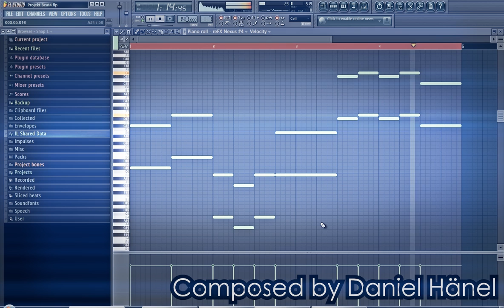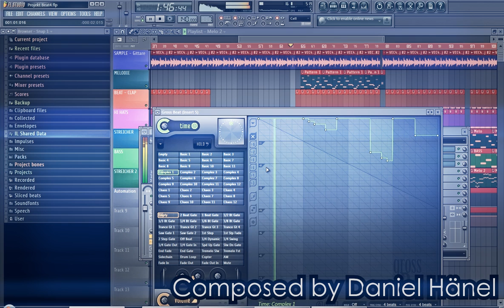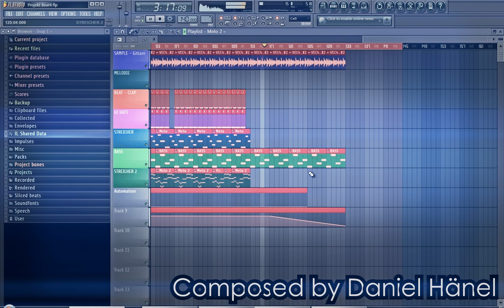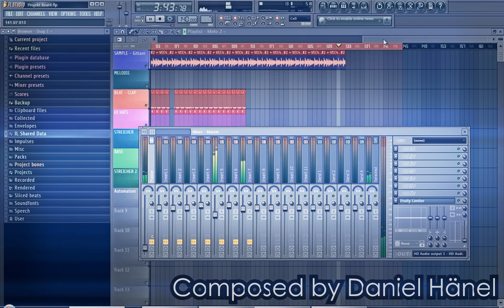Beat - "Bleib bei mir" Composed by: Daniel Hänel (FREE BEAT🎶) | HighVizionTV !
Der Beat ist frei, und darf in euren Videos eingebaut und monetarisiert werden!.

Beat Composed by Daniel Hänel!

-Videoproduktion
-Musikproduktion
-Profesionelle Fotoshootings